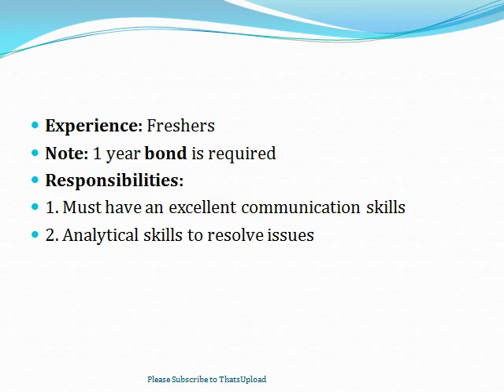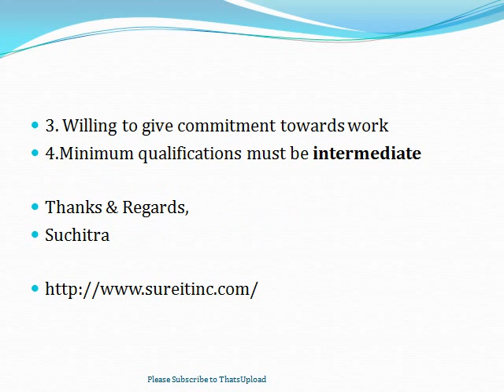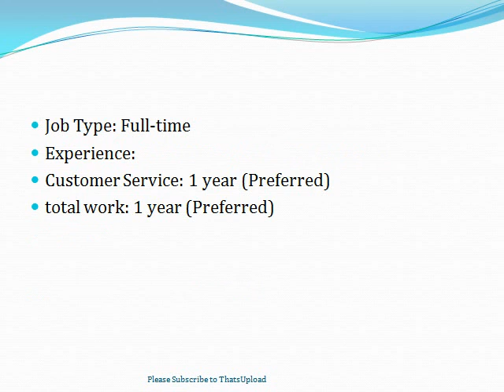BPO Jobs in Hyderabad | SureIT Solutions India pvt ltd | Back Office | 12th Pass || ThatsUpload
BPO Jobs in Hyderabad | SureIT Solutions India pvt ltd | Back Office | 12th Pass | Customer Service | ThatsUpload ||